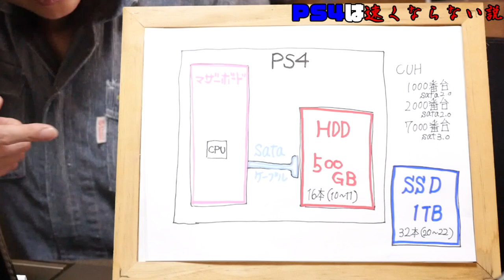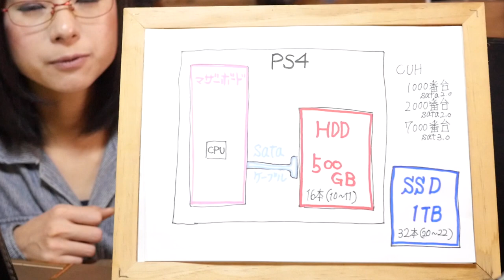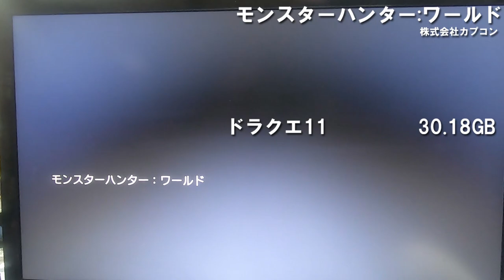PS4を爆速にしたいと思って調べてみた。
みなさん、PS4【3種類の違い】知ってましたか？
調べてみると面白かったので、1本にまとめました。
次回はPS4SlimのHDDをSSDに換装して、
どのくらい速度に違いが出るのか見ていきます！

【次回の動画】
【前回の動画】

SPECIAL THANKS
【フリーBGM DOVA-SYNDROME 】